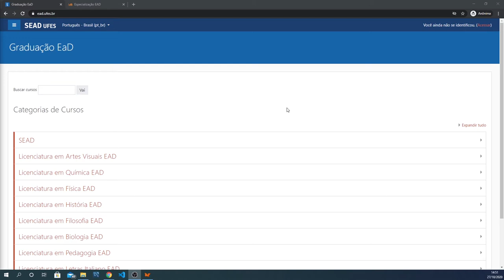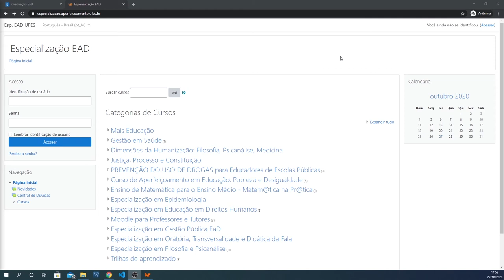Obter credenciais de acesso às plataformas (LDI/Sead/Ufes)